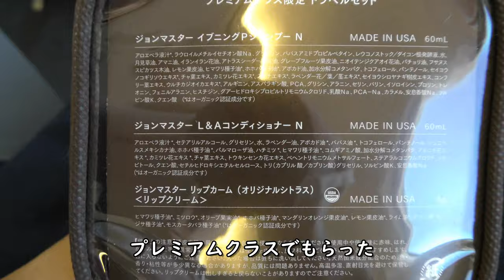ANAプレミアムクラス・ジョンマスターオーガニック／プレミアムクラス軽食スパークリングワイン・白ワイン羽田空港→大分空港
ANA797便羽田空港→大分空港B737-800(JA66AN)プレミアムクラスより撮影したプレミアムクラス限定トラベルセット「ジョンマスターオーガニック」、プレミアムクラス軽食・スパークリングワイン・白ワインの映像です。

Everyday Update!